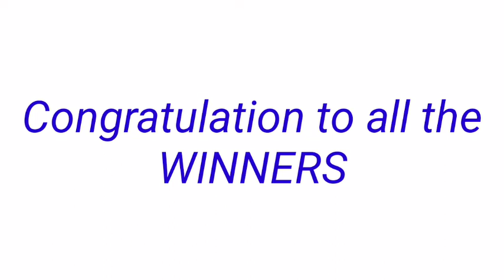PCSO LOTTO RESULT 5PM DRAW TODAY September 29, 2022 2D 3D